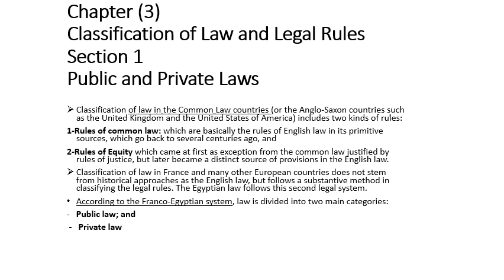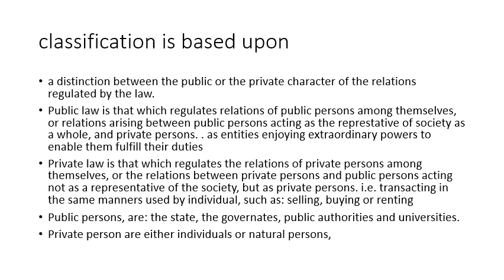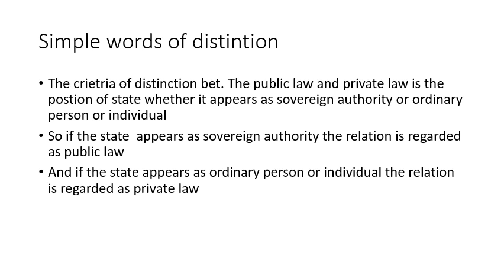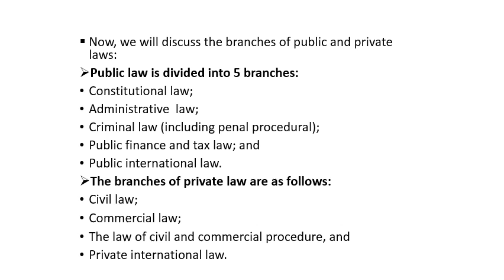المستوي الأول - مبادئ القانون - 01